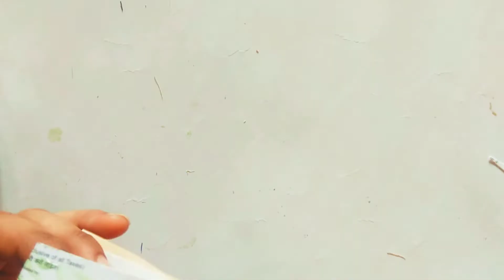Stylish Casual Outfit for Doll | Making Barbie Plazo and Top | Harini Creations